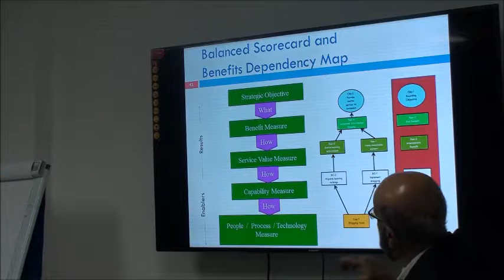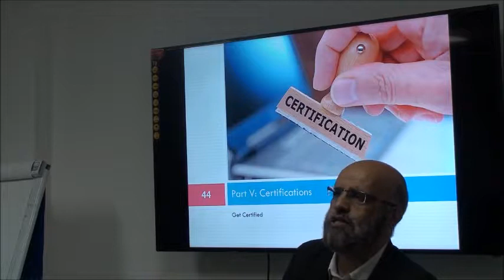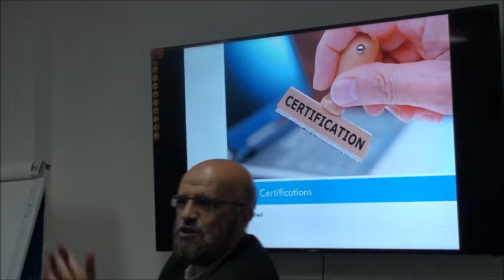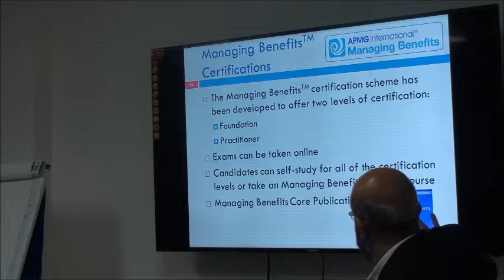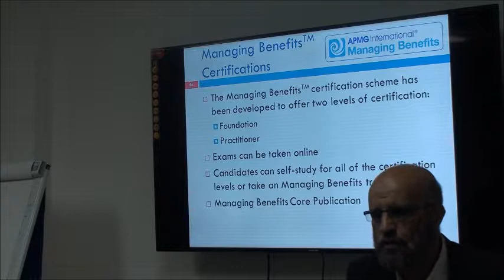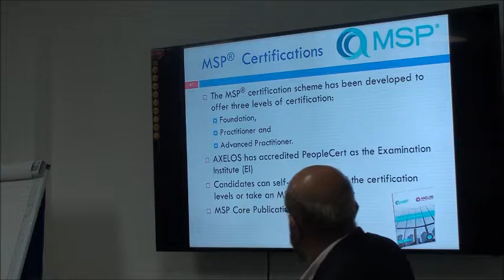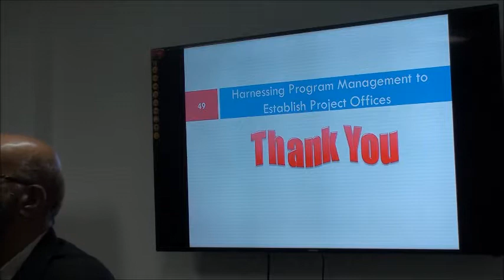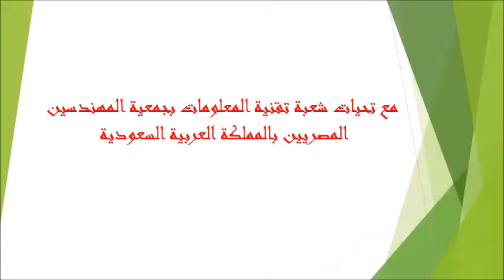Harnessing Program Management MSP part2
أقيمت هذه المحاضرة بمقر جمعية المهندسين المصرين بالرياض تحت رعاية هيئة المهندسين السعودية في اكتوبر 2018 القاها م محمد العربي